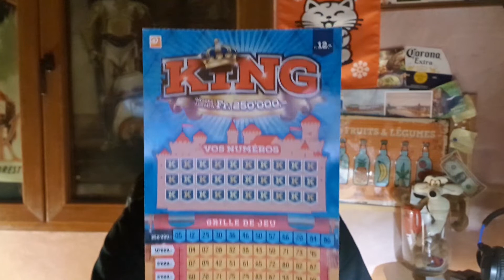annonce live LE KING NOUVEAU JEU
mon INSTAGRAM jimmy_xpert
mon SNAPCHAT jimmyxpert